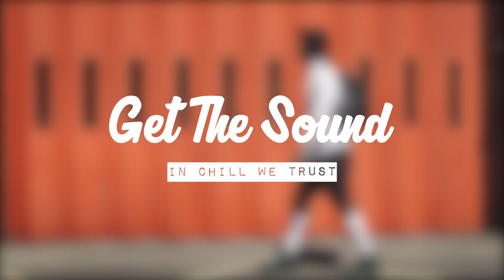La Cantina - Walkman's Ballad (feat. GrandHuit)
La Cantina - Mémoires

We have no rights on this song, if a producer or label has an issue with any of the uploads, please get in contact  and we will take the appropriate measures (including artists of the images used)